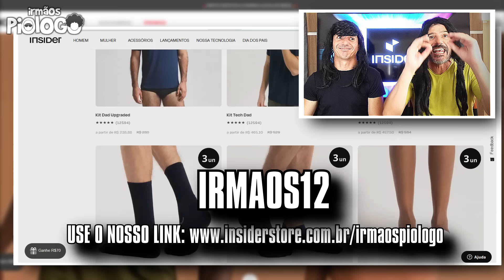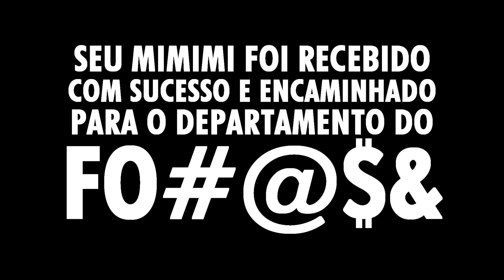ECO É MAIS UM LIXO que a MIDIA TÁ PASSANDO O PANO - REVIEW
NÃO,  Disney , VOCÊ NÃO ACERTOU MAIS UMA VEZ  e nosso Review mostra que a Eco MAIS UM LIXO que a Mídia Paga tá passando o Pano!
Echo é uma futura série de televisão estadunidense criada por Marion Dayre para o Disney+, baseada na personagem Echo da Marvel Comics.

☻►Quer Mandar algo? Mande aqui:
Irmãos Piologo
Caixa Postal 622
Indaiatuba-SP
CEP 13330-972